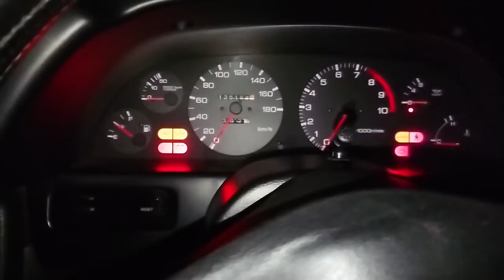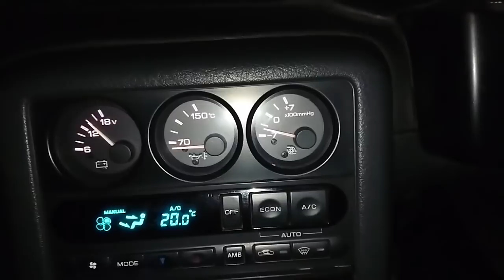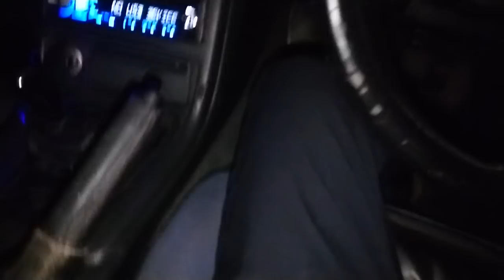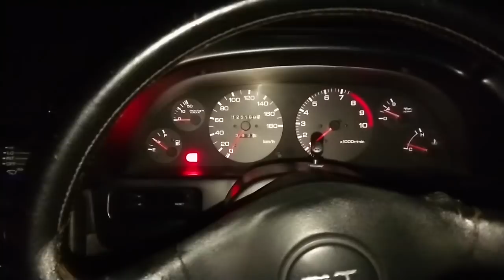長期入院半年ぶりにR32スカイラインGT-R復活しました！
半年間長かった！
修理や保険の関係をしてくれた方々ありがとうございました！